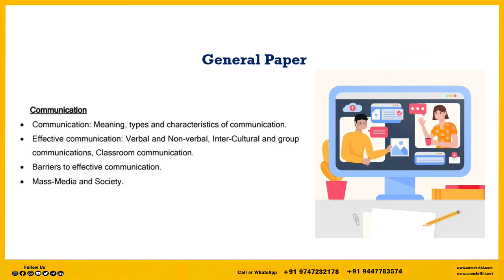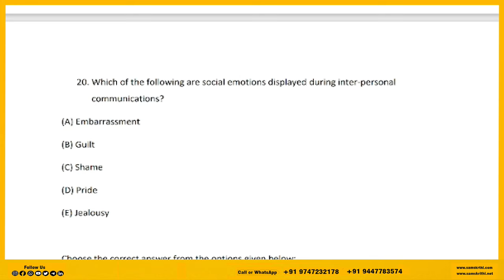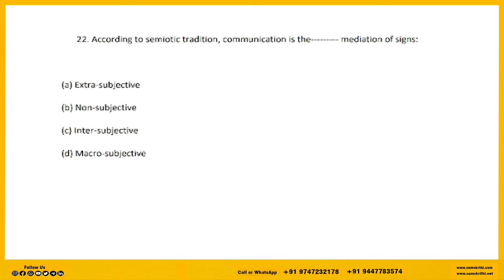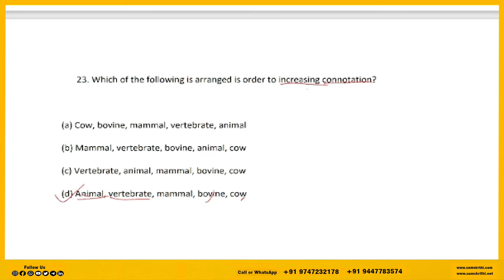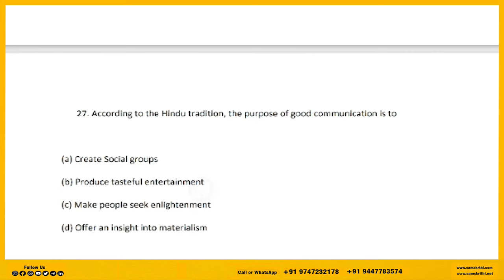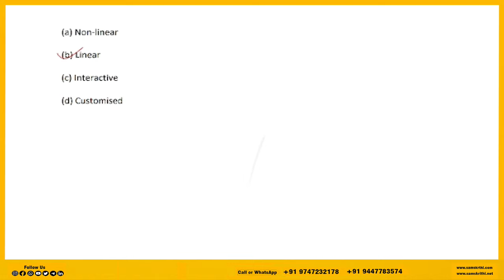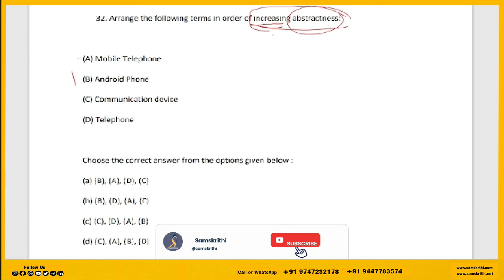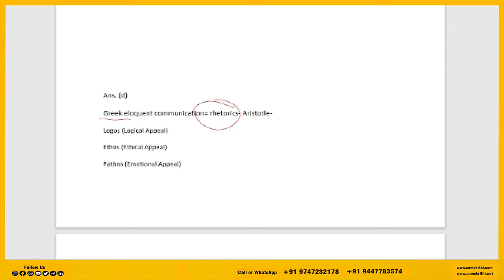UGC NET Exam General Paper Class in Malayalam |Communication Sure-Short Area Class &PYQs Discussion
Join Our Effective & Affordable Course